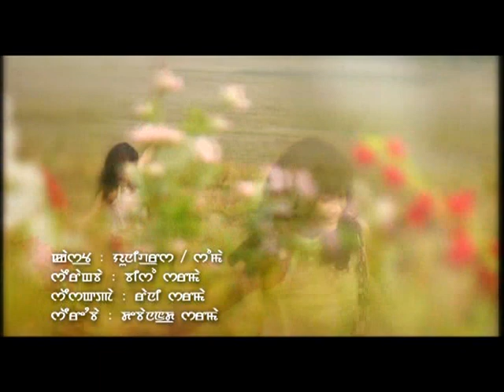Wakhalna ll Universe & Soma ll Old Song ll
ISO Printech Presents
 Cast : Universe & Soma
Singer : Rani Shsrma
Lyrices : H. Devanand Sharma